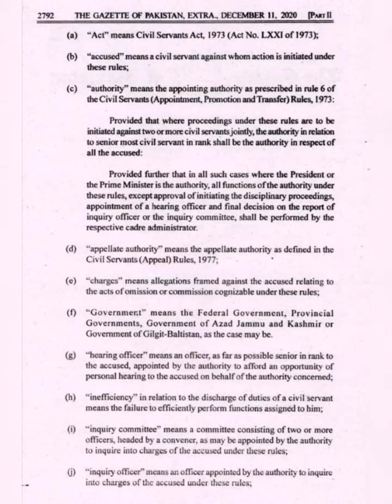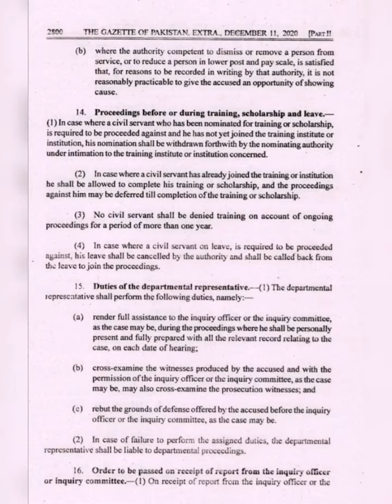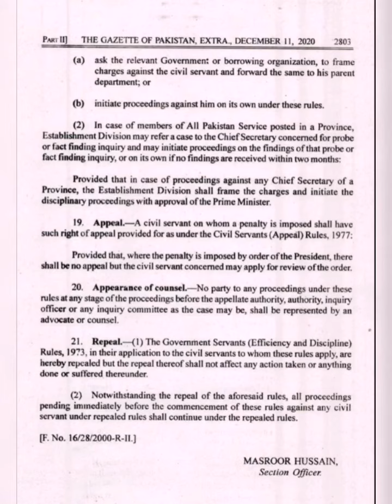Civil Servant Rules 2020